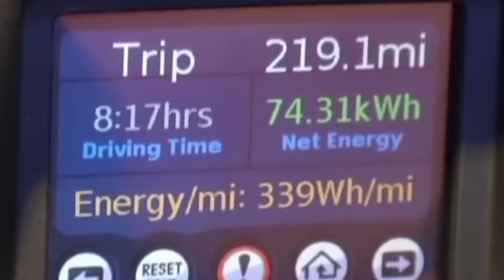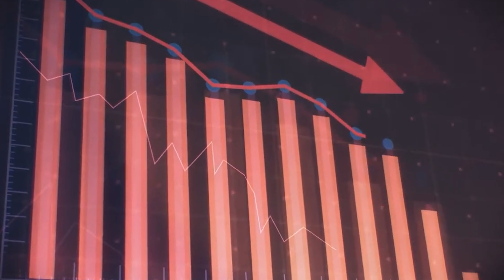🚨 DESCUBRA: O QUE O CRIADOR DA TESLA E DA NEURALINK PODE USAR NA INDÚSTRIA DE CARROS ELÉTRICOS?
0:00 Já deixou teu LIKE?
0:53 Inovação Elétrica
3:52 Desafios na Tesla
6:07 A Revolução da Tesla e Straubel